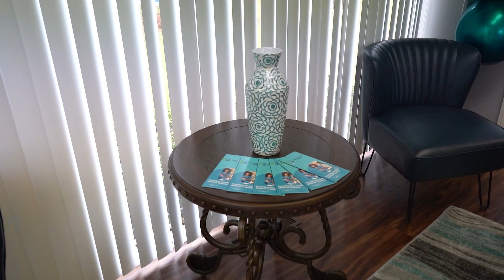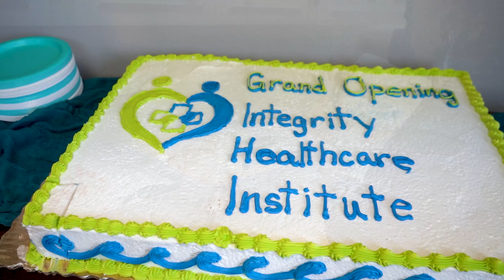Integrity Healthcare Albany, Georgia - Grand Opening